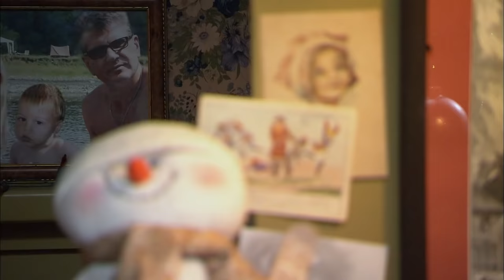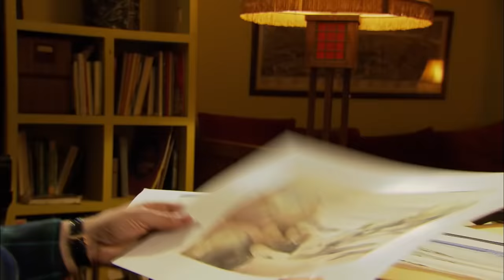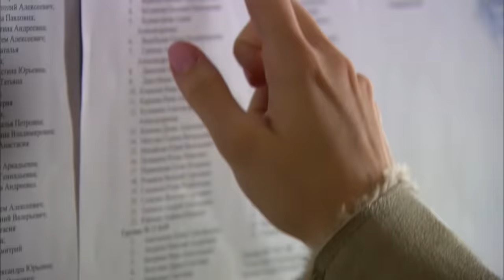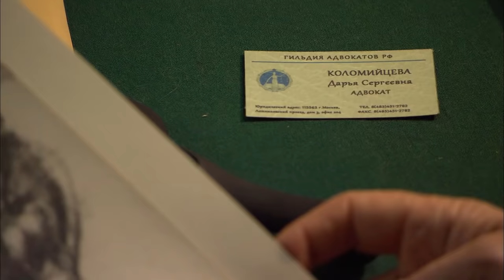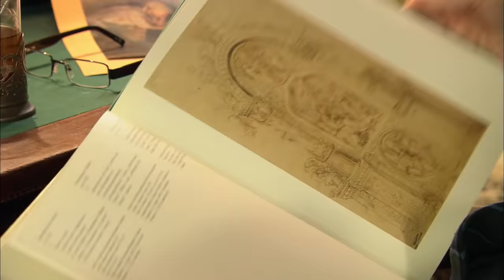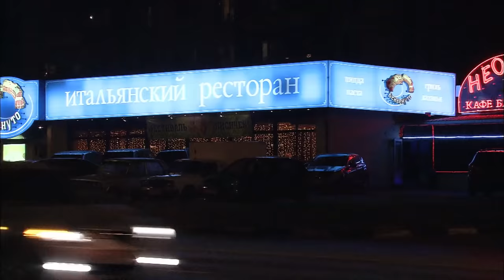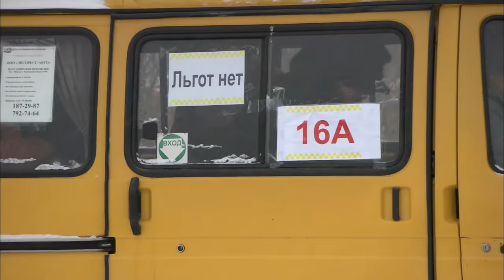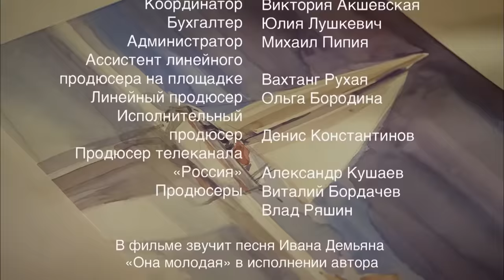МИМОЛЁТНАЯ ИСКОРКА ОБЖИГАЕТ СЕРДЦЕ! Время Счастья 2 / Time to Be Happy 2. Фильм. Мелодрама (Eng Sub)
ВРЕМЯ СЧАСТЬЯ. Мелодрама / TIME TO BE HAPPY. Melodrama (English Subtitles)

Новые обстоятельства в жизни Александра Николаевича Белецкого и Ани.
Прошло два года. Они вернулись с маленьким Сашей. Белецкий готовится защищать диссертацию. Аня поступает учиться в Строгановский институт. Там она знакомится с молодым художником Андреем Певчим, который вводит ее в мир богемы. Белецкому не нравится это, но Аня тем временем, «с головой» погружается в мир амбиций и блеска...

After a two-year absence, the lives of Aleksandr Beletsky and his wife Ania quickly change when they return to Moscow with their little boy Sasha. While Aleksandr is preparing his thesis, Ania enrols at the Stroganov Moscow Institute of Arts and Industry where she meets young artist, Andrey Pevchy, who introduces her to his bohemian lifestyle. Aleksandr does not approve of his wife’s new friendship but is unable to stop her falling ever deeper into a world of superficiality and lust.

Жанр/Genre: мелодрама / melodrama
Хронометраж / Duration: 90 минут / minutes
Режиссер / Directed by: Дмитрий Сорокин / Dmitriy Sorokin
Сценарий / Written by: Алексей Колмогоров / Aleksey Kolmogorov
Оператор-постановщик / Director of photography: Вячеслав Красаков / Vyacheslav Krasakov
Композиторы / Composers: Вадим Ефимов  /Vadim Efimov
Продюсеры/Producers: Виталий Бордачев, Влад Ряшин / Vitaliy Bordachev, Vlad Ryashin
В ролях / Cast: Игорь Костолевский, Елена Великанова, Владимир Стержаков, Иван Николаев, Елена Казаринова, Владимир Малков, Оксана Кутузова / Igor Kostolevskiy, Elena Velikanova, Vladimir Sterzhakov, Ivan Nikolaev, Elena Kazarinova, Vladimir Malkov, Oksana Kutuzova